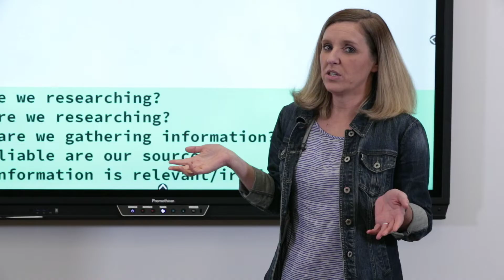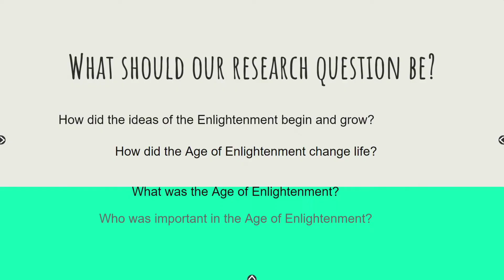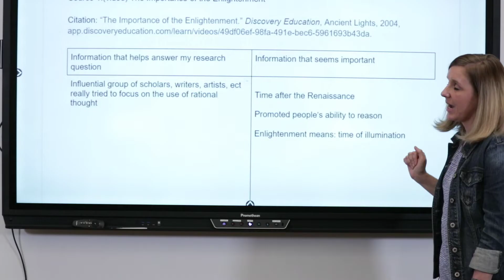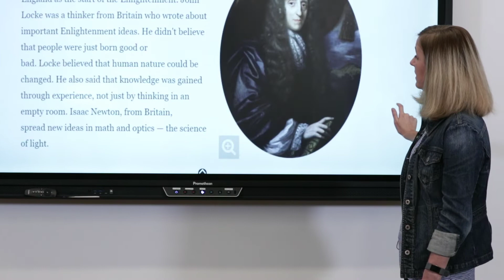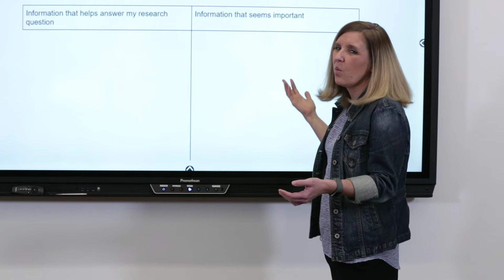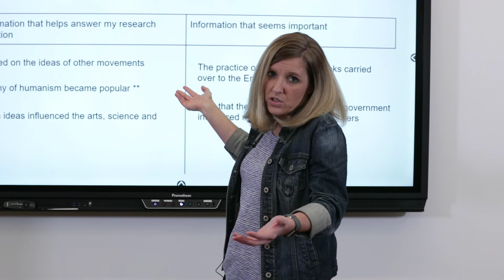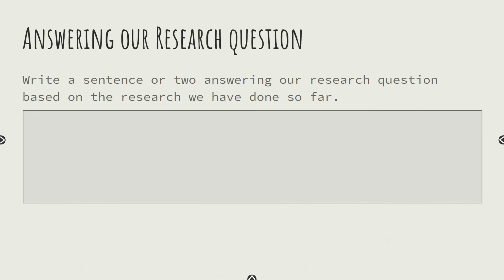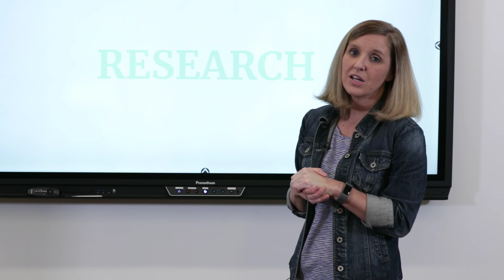EVSC Virtual: April 13 - 6th Grade ELA/Social Studies, Meredith DeVillez